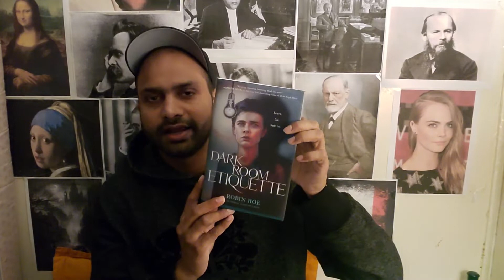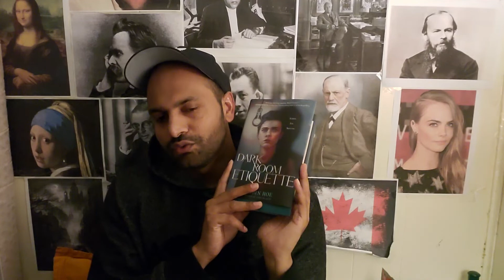Reading update Dark Room Etiquette book new release Chapter -1 and 2